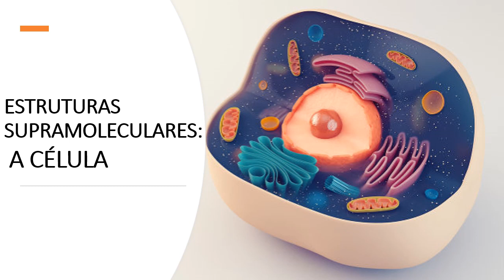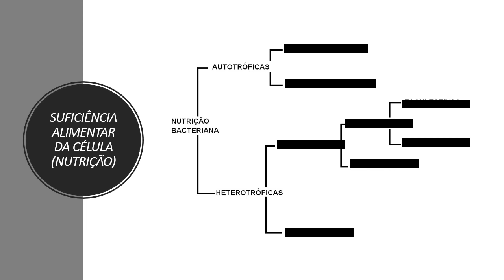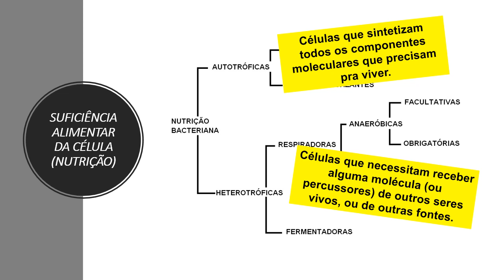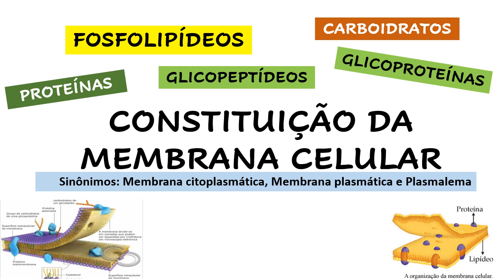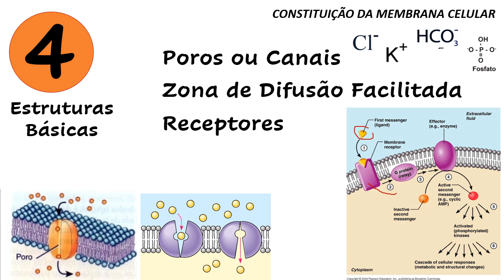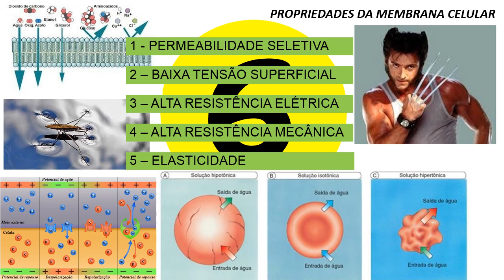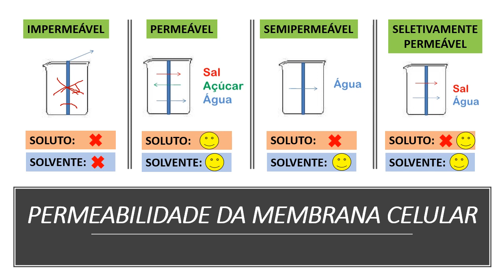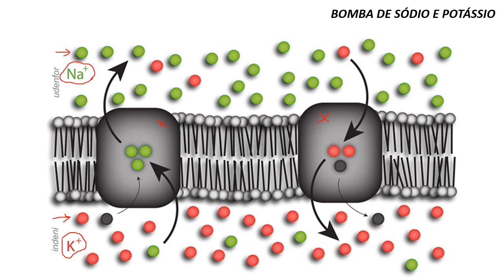Estruturas Supramoleculares: A Célula